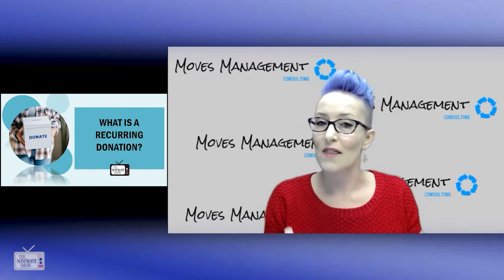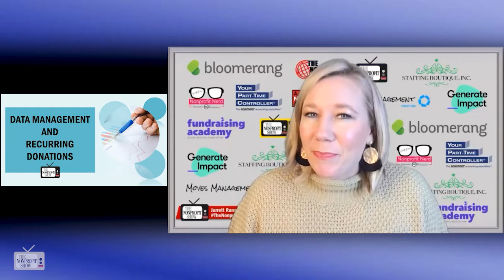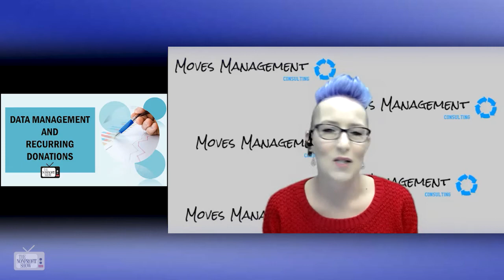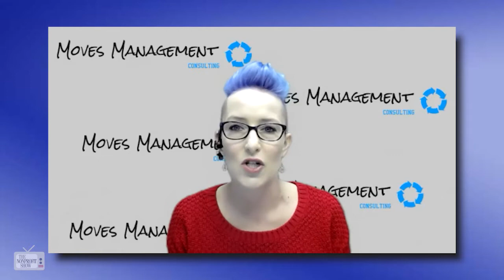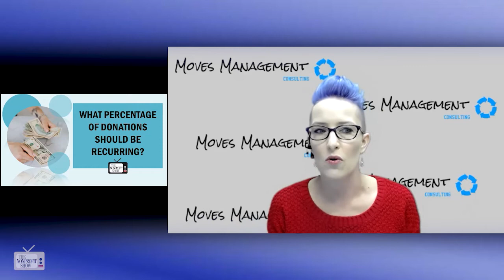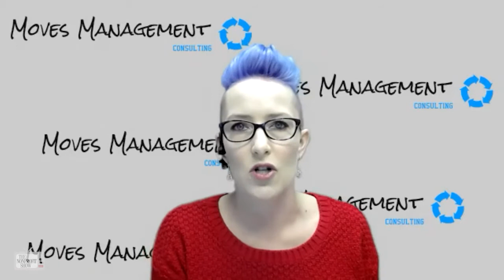Recurring Donations Best Practices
Enjoy this deep dive into why recurring donations create a baseline for growing your nonprofit, giving you the ability to scale your giving base as well as personalize your stewardship of donors' giving.  From retention rates to average giving rates, this primer is full of great practices from Sasha Lewis, CFRE with MovesMC.com .
This is a recent episode of The Nonprofit Show --the Nation’s daily live streaming broadcast where the Nonprofit Community comes together. Each weekday the hosts and their guests cover current relevant nonprofit topics with fresh ideas to help your nonprofit achieve its mission, vision, and values.